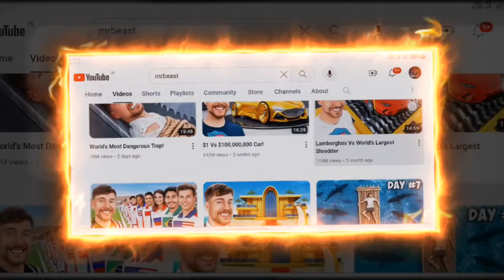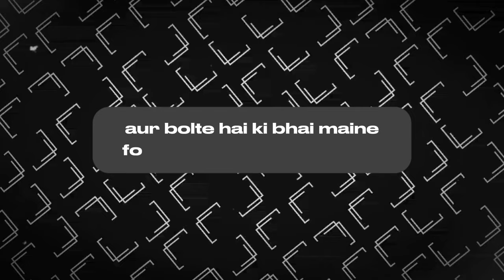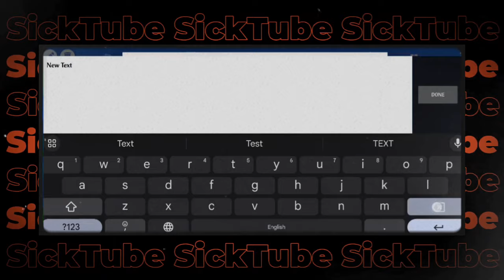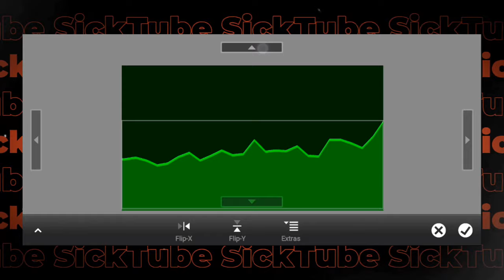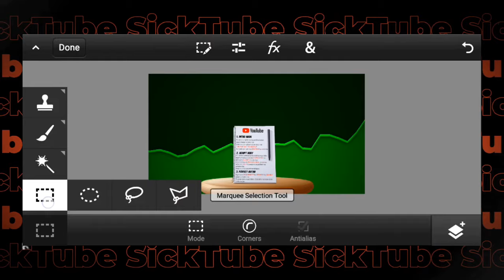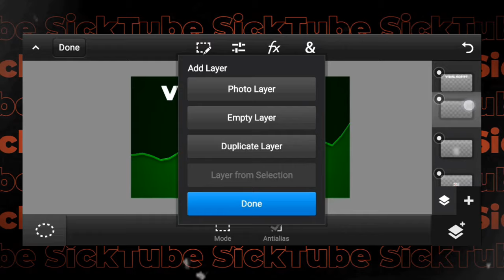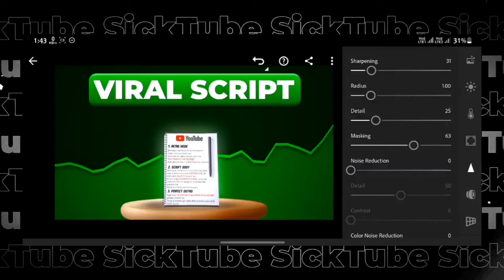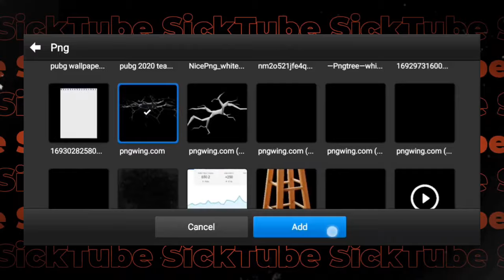These Thumbnails Can Boost Your CTR | How to Make THUMBNAILS that Get MORE VIEWS 😍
Dive into the world of click-worthy thumbnails!
In this video, we unveil the secrets behind creating thumbnails that grab attention and skyrocket your click-through rate (CTR).
Learn the essential elements of a compelling thumbnail, discover design techniques that drive clicks, and unlock the key to attracting more views to your videos. Don't miss out on this opportunity to elevate your content and grow your channel with irresistible thumbnails!

PSCC :- Search on google - pscc mod apk

Your Queries‣
1. how to make viral thumbnail
2. how to make clickable thumbnail
3. how to youtube thumbnail
4. how to make thumbnail for youtube videos
5. how to make hd thumbnails

-SickTube